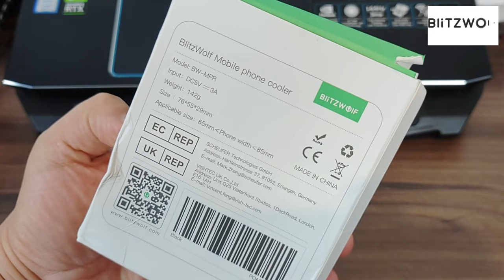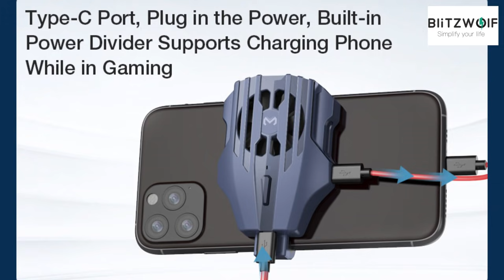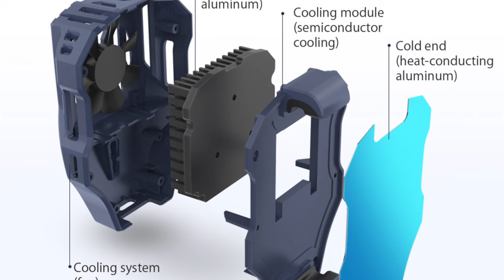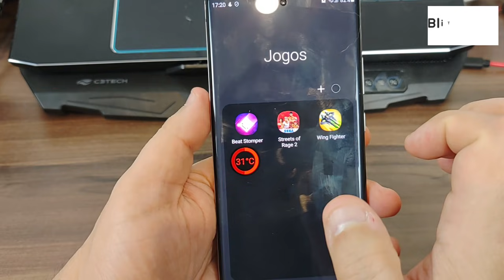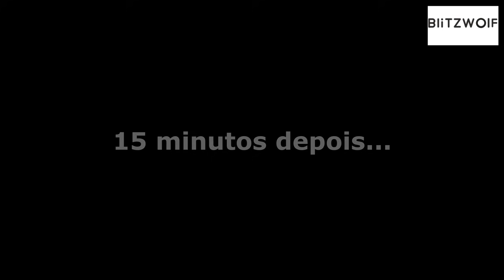Unboxing (desembalando) BlitzWolf BW-MPR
00:00​​​​​​​  POIS MUITO BEM!!!
00:10​​​​​​​ Ajude o canal a crescer. Se inscreva e clique no joinha!